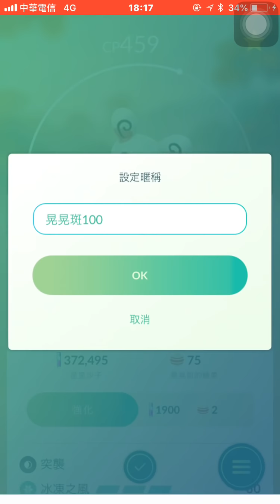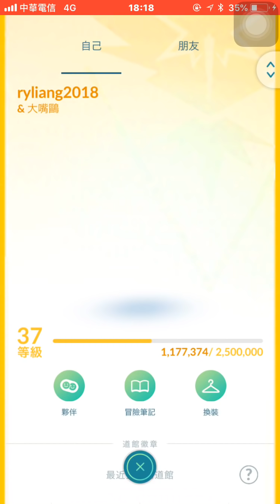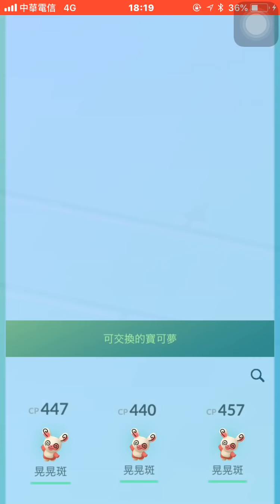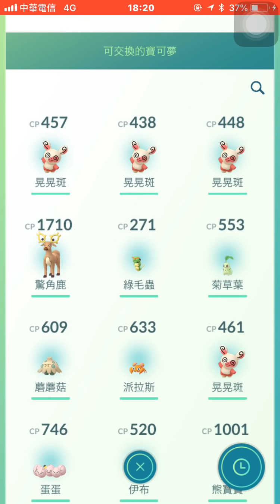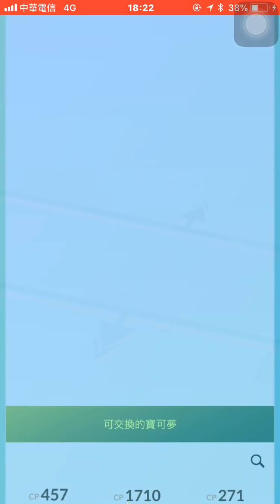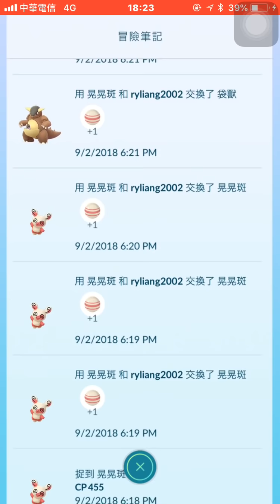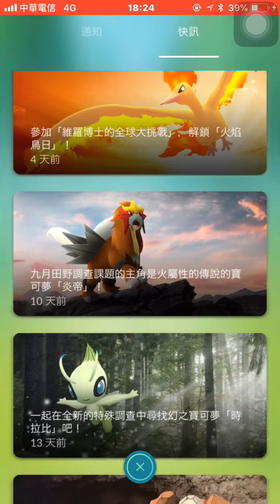連解3個編號3晃晃斑任務(用曲球投出１個great田野調查任務)，並交換拚亮晶晶pokemon go20180902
連解3個編號3晃晃斑任務(用曲球投出１個great田野調查任務)，並交換拚亮晶晶pokemon go20180902(其中cp459那隻晃晃斑iv只有９３％而已)